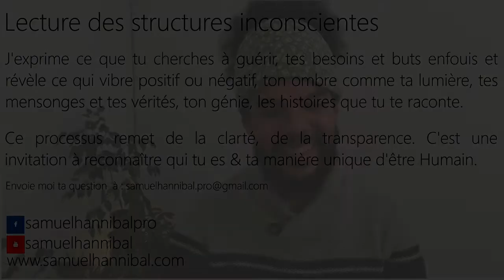Aurais-tu des clés qui me permettraient de résoudre ce manquement à moi-même ?